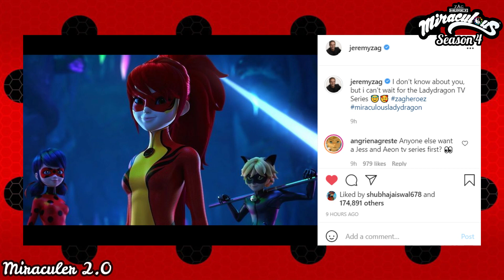Gabriel Agreste episode TRAILER and Ladydragon's own series🐉✨ | 🐞Miraculous season 4🐞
Hye guys!! in this video, You'll see the teaser of a new episode of Miraculous season 4 and the Return of Ladydragon😆🤩✨

Gloob is going to release a new trailer soon!! I hope that trailer would be of the episode Gabriel Agreste😆✨

Miraculous videos 💗